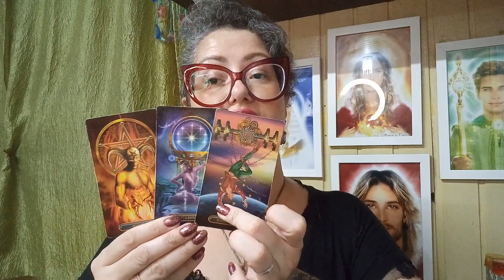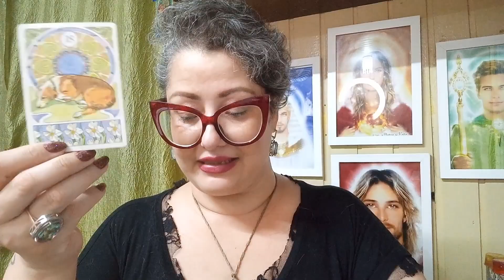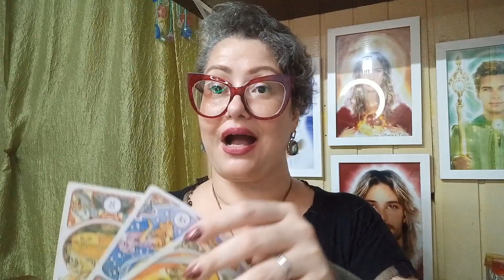Câncer ♋️ - Após Marte e Mercúrio retrógrado tudo será diferente! Leitura do Tarô para 2023.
Como será para o Signo de Câncer após o término do período astrológico de Marte e Mercúrio retrógrado?

Eu senti uma intuição muito forte sobre esse momento para você.
Então, os meus Oráculos irão te contar como serão as energias e os novos acontecimentos em seu caminho.

Ouça tudo com muita atenção e carinho, ok? Tenho certeza que irei te auxiliar a ter um ano completamente incrível e abundante.

⚜️Lembrando que essa vídeo deve ser conectado às vibrações do signo solar, Lua e ascendente no seu Mapa Astral.

E se a mensagem do vídeo tocou seu coração, agende sua consulta presencial ou online. Será uma honra atender você.

Muita Luz, Paz, Saúde, Amor e Sucesso a você e sua família!

Atendimento online para todo o Brasil e para o mundo 🇪🇦🇺🇲🇸🇭🇮🇹🇬🇧🇨🇦, pelo número 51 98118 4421 🌻 Telegram ou Whatsapp.

BBB 23 - Big Brother Brasil - imposto de renda - campeonato